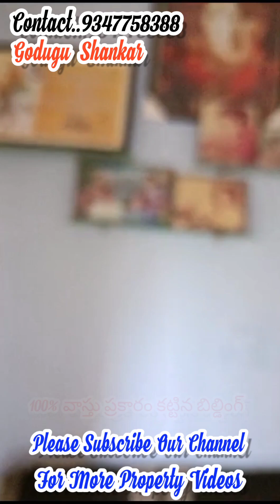కొత్త బిల్డింగ్G+2building lands Siddipet New indipendent India property sale Telanganastate#1.3cr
Godugu Shankar..9347758388